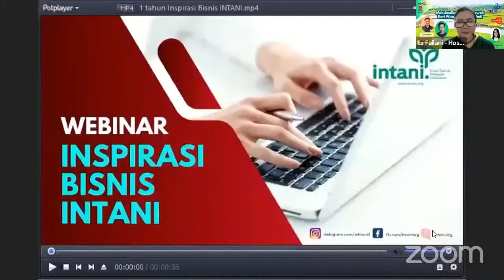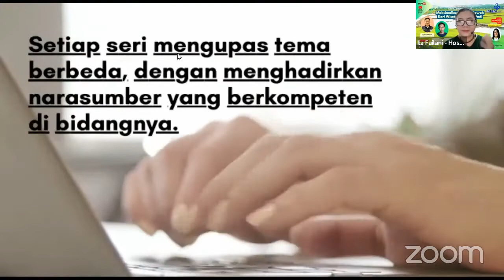Potensi Besar Sawah dijadikan Tempat Wisata || Inspirasi Bisnis Intani #56 (Part 1)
Inspirasi Bisnis INTANI Series #56 Maksimalkan Potensi Sawah Dari Wisata dan Mina Padi
Webinar INTANI series kali ini dilaksakan pada tanggal 26 Januari 2022
Inspirasi Bisnis INTANI series setiap hari Rabu, pukul 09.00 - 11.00 WIB.

Setiap minggunya Ketua Umum INTANI, Guntur Subagja Mahardika selalu berbagi inspirasi seputar bisnis dan budidaya pertanian, peternakan dan perikanan
Kali ini bersama narasumber Darwis, Petani Milenial- Pemilik Cafe Sawah Baturapa, Kindang, Bulukumba, Sulawesi Selatan

Potensi Besar Sawah dijadikan Tempat Wisata ||
Inspirasi Bisnis Intani #56 (Part 1)